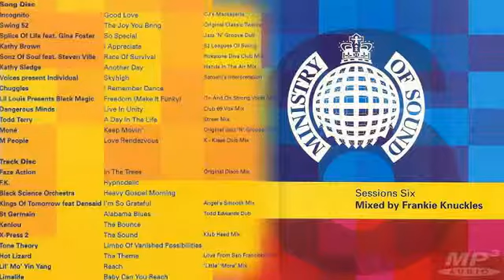Sessions Six cd2 04, 05 & 06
Frankie Knuckles-- Sessions Six
Label: Ministry Of Sound
Catalog#:  MINCD6
Format:  2 × CD, Mixed, Compilation
Country: UK
Released:  1996
Genre: Electronic
Style: House, Deep House, Garage House